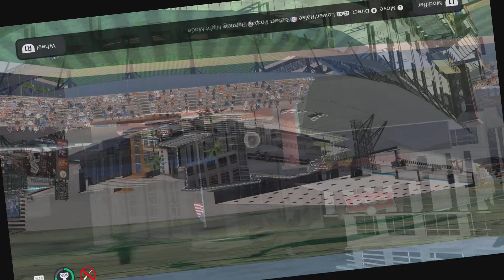MLB The Show 23 Stadium creator - GRC Field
A tour of GRC Field.  I had some save issues with this one.  The file reverted to a generic stadium, but seems fine now.  If for any reason the stadium doesn't match the video please let me know.  Elevation is currently maxed, but I may change that.  Constructive feedback is always welcome.